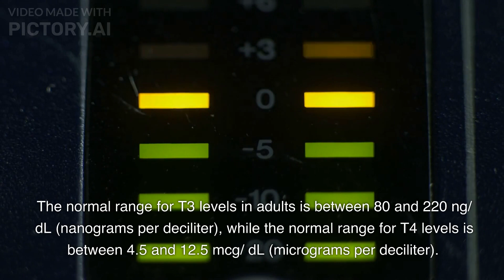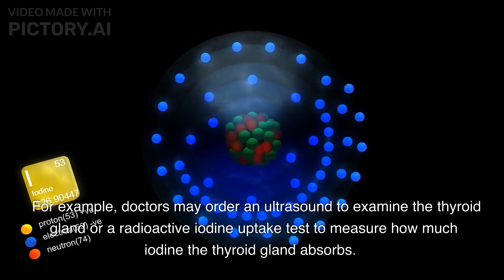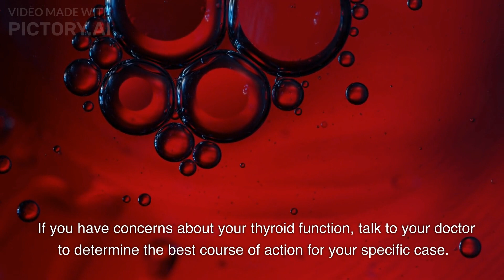Thyroid t3 t4 Normal Values || Thyroid test normal range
Welcome to our healthcare channel, where we provide reliable and informative content on various aspects of health and wellness. Our mission is to empower our viewers with the knowledge and tools they need to make informed decisions about their health and to live their best possible life.

Our channel is designed to provide our viewers with high-quality, evidence-based information that is easy to understand and apply in their everyday lives. We believe that everyone has the power to improve their health, and we are here to support you every step of the way.

At our healthcare channel, we strive to create a supportive and inclusive community where everyone is welcome. We encourage our viewers to engage with us by leaving comments, asking questions, and sharing their own health journeys.

Thank you for visiting our healthcare channel, and we look forward to helping you on your journey to better health and well-being.